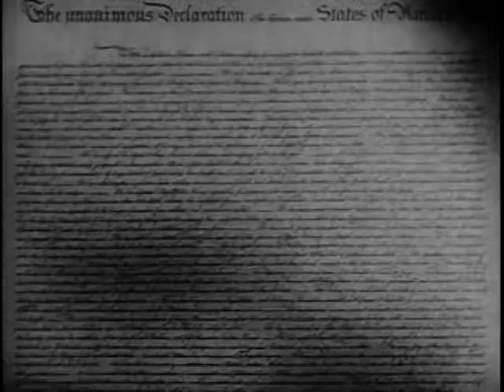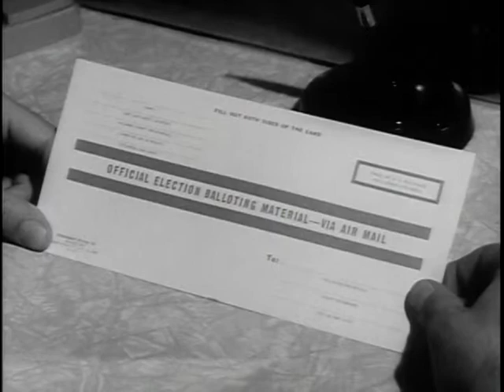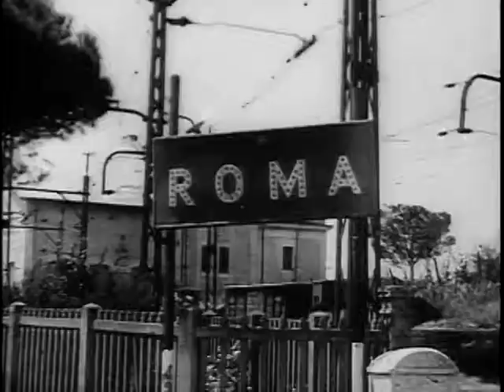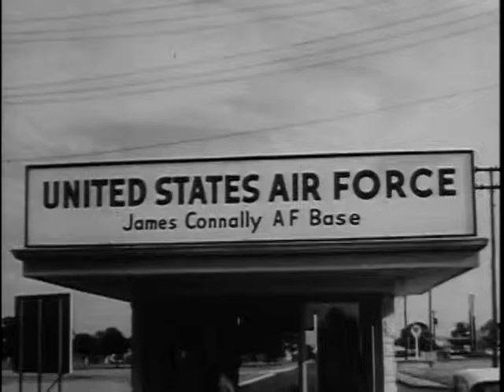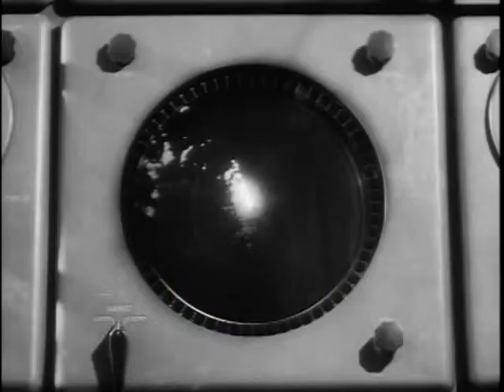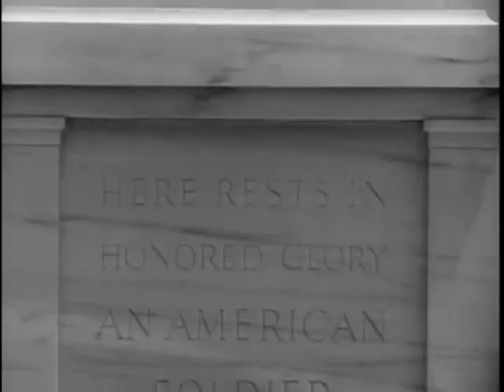Big Picture: Our Great American Heritage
Big Picture: Our Great American Heritage - National Archives and Records Administration   - ARC Identifier 2569844 / Local Identifier 111-TV-646 - DVD Copied by Thomas Gideon - Department of Defense. Department of the Army. Office of the Deputy Chief of Staff for Operations. U.S. Army Audiovisual Center. (ca. 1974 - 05/15/1984). This "THE BIG PICTURE" film presents a summation of our American heritage. It is a reprise of the history of the American fighting man from Rogers' Rangers to the modern day soldier.